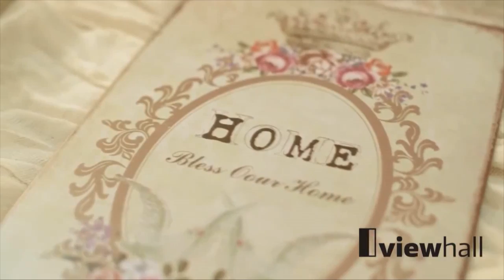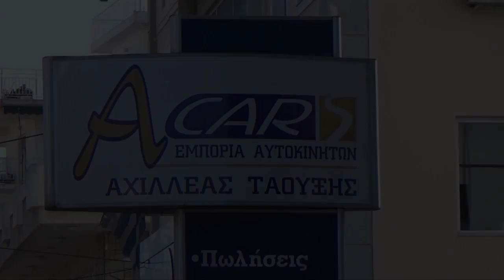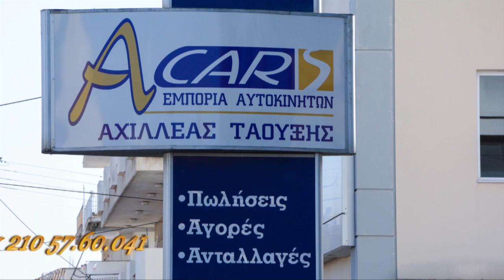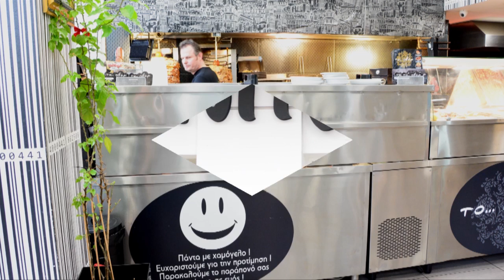Nana1HD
ΕΚΠΟΜΠΗ ΝΑΝΑ 1 28/2/16